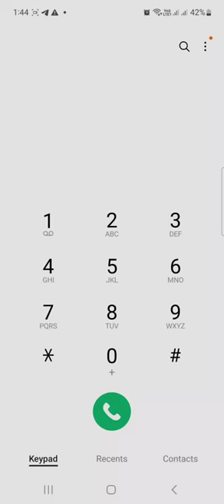Samsung's Hardware and software Version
samsung qn90b software update,
samsung old phone software update,
samsung software update 2022 problems,
what is software update in samsung,
5 hardware and 5 software,
hardware and software concept